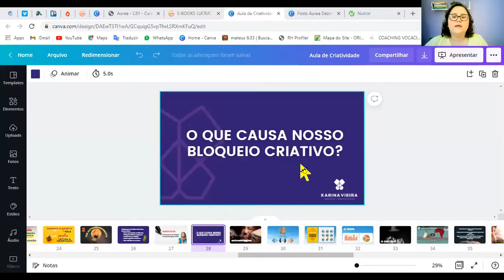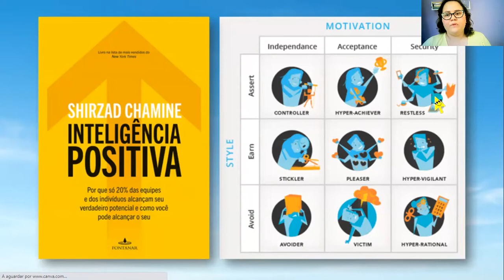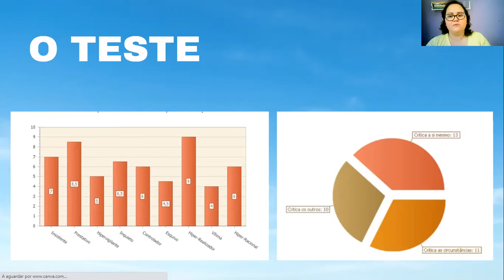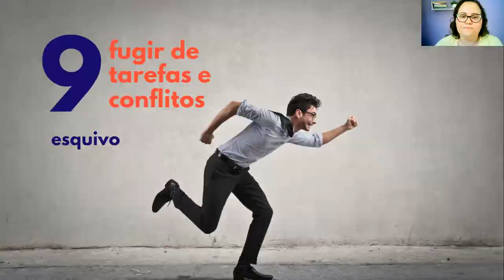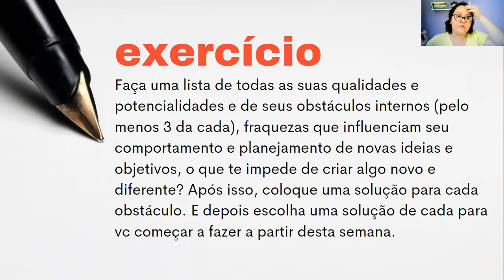Aula 02 Criatividade